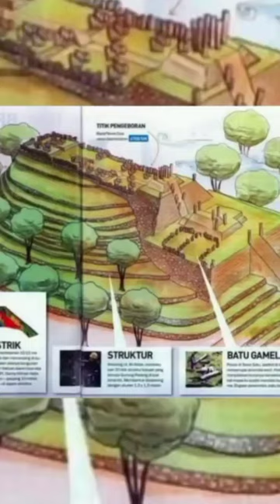Situs Gunung Padang